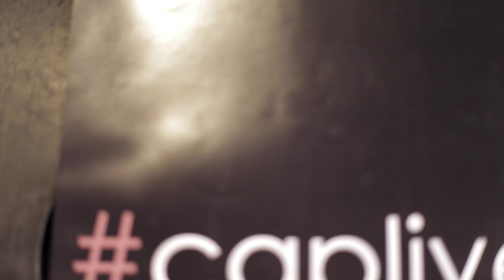Capfest - Mattias Hellberg - Wait for the morning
Song title: Wait for the morning  written by Areskog/Hellberg From the album Gurimolla!